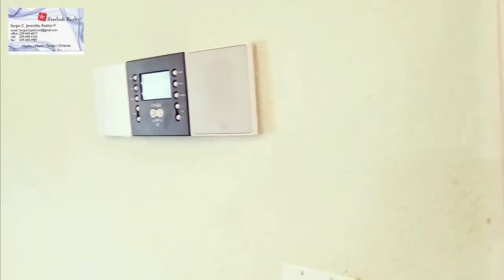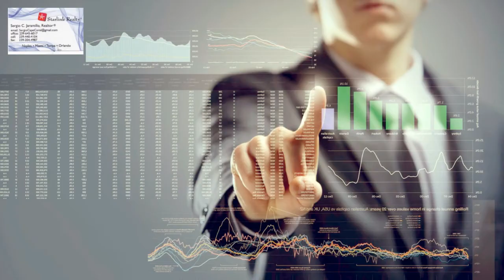COMPRAMOS CASAS Y APTOS EN FLORIDA CASH ,SERGIO